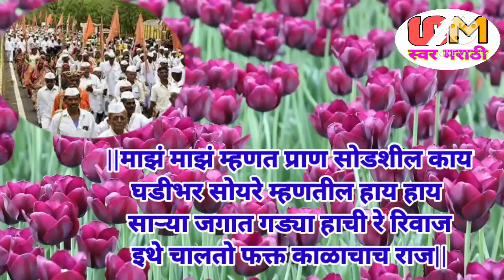सुपर डुपरहिटभावगीत||का म्हणतो वेड्या तू रे माझं माझं||पुन्हा पुन्हा ऐकावं वाटेल असे भावगीत| bhavgeet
गीतकार -श्री प्रकाश उरकुडा गिरडकर(सर)
              मु .पो.तळोधी (बाळापूर)
              ता.नागभीड जि. चंद्रपूर

चाल-झिल मिल सितारोंका आंगण होगा

||का म्हणतो वेड्या तू रे माझं माझं
इथे चालतो फक्त 'काळाचा'च राज||धृ||

||जरी प्रिय वस्तू आपुली ,नाही अविनाशी
किती काळ राहील रे ,ती तुझ्यापाशी
नाही भरोसा कशाचा ,जगून घे रे आज
इथे चालतो फक्त 'काळाचा'च राज||1||

||रंक आले राव आले ,नाही टिकले फार
काळा पुढे सारे झाले ,निर्बल निराधार
भल्या भल्यांचा ,त्याने उतरवला साज
इथे चालतो फक्त 'काळाचा'च राज||2||

||माझं माझं म्हणत ,प्राण सोडशील काय
घडीभर सोयरे, म्हणतील हाय हाय
साऱ्या जगात गड्या ,हाची रे रिवाज
इथे चालतो फक्त  'काळाचा'च राज||3||

ओरिजिनल गाणे music सहित ऐकण्यासाठी खालील लिंक ला क्लिक करा

Thank u
स्वर मराठी